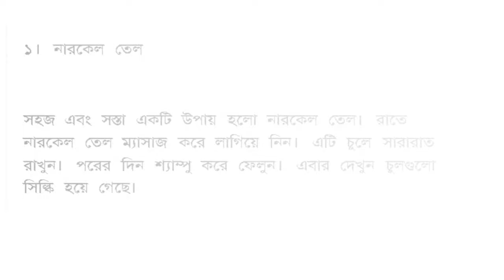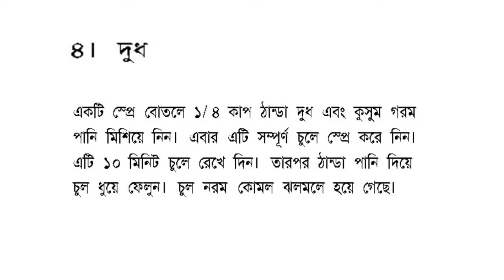Best way to grow hair in winter || Egg Hair Mask || grow hair faster naturally